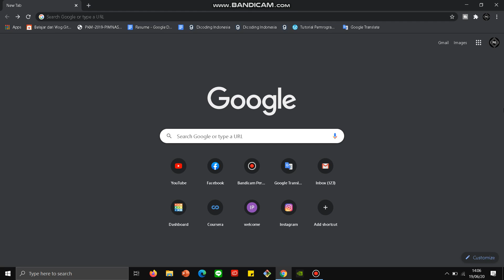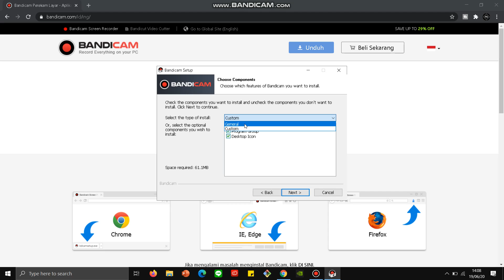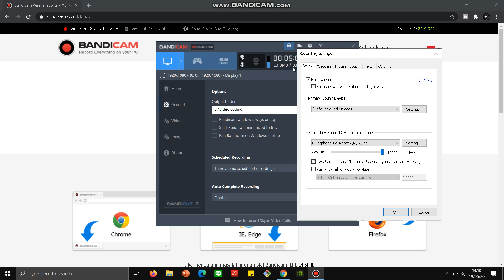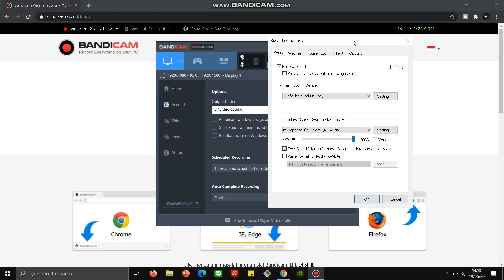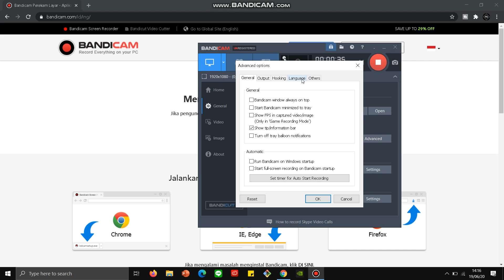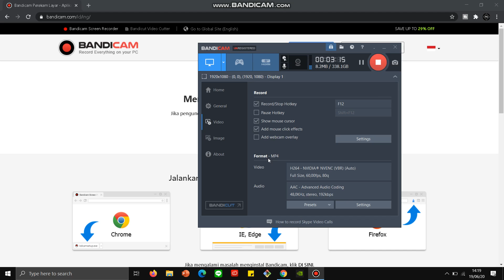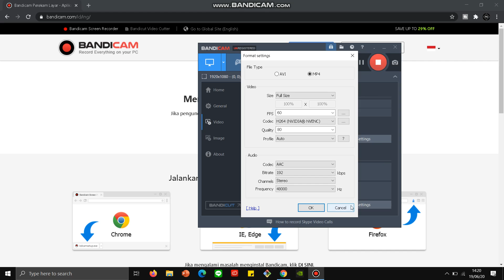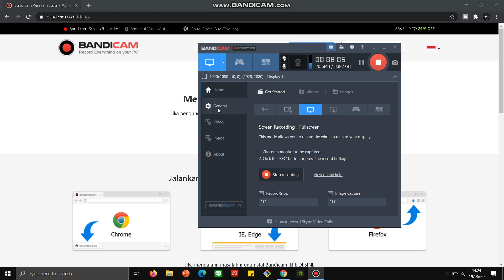TUTORIAL CARA MEREKAM LAYAR LAPTOP/KOMPUTER KITA MENGGUNAKAN BANDICAM!SIMAK VIDEONYA!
Hallo guys jadi kali ini saya bikin tutorial cara merekam layar laptop/komputer kita menggunakan aplikasi Bandicam.